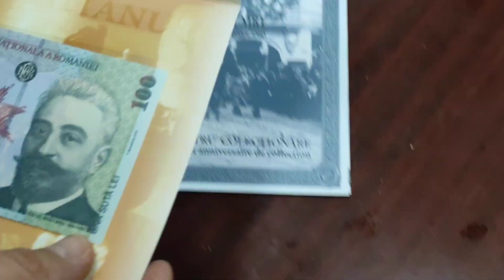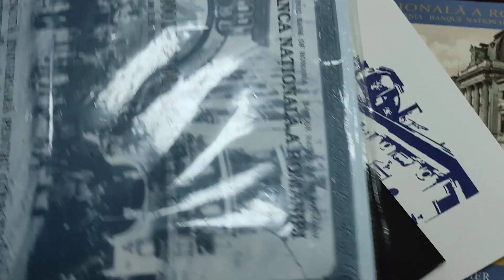Кишинев клуб обзор крутых банкнот Румынии 🤩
Птн пнх !

Плейлист
50 копеек 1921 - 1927 все виды